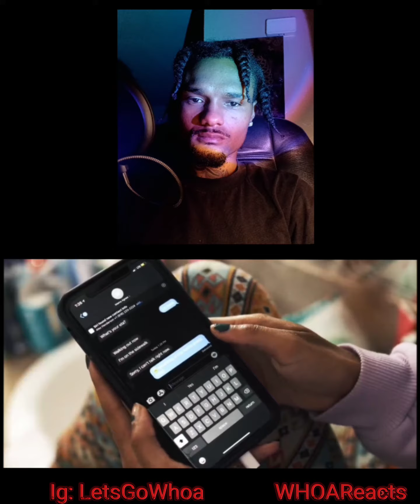WHAT WOULD YOU DO ?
BEST SHORT FILM WILL HAVE YOU CRAWLING IN CRAWLING WITH CHILLS WHAT WOULD YOU DO IN A SIMILAR SITUATION